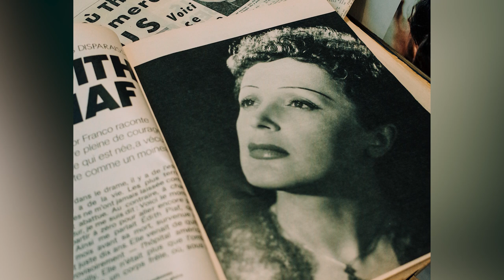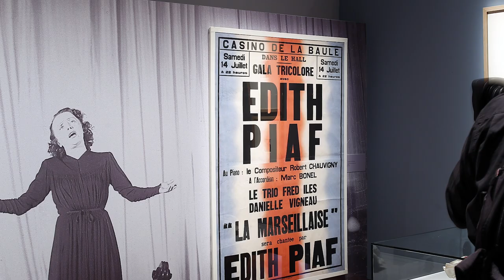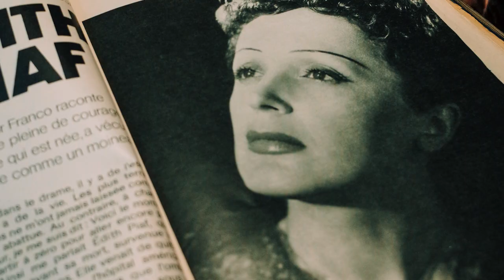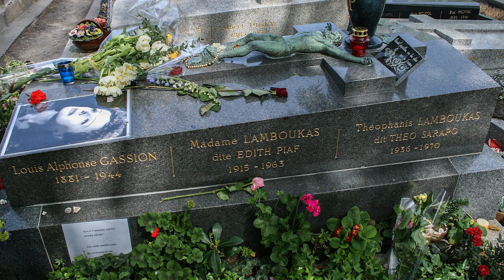Cosas Trágicas Que No Sabías De Edith Piaf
La vida y la música de Edith Piaf tenían tristeza, tragedia, glamour y triunfo, y eran la quintaesencia francesa. Creció en la pobreza y alcanzó la fama con una hermosa voz. Aquí, te daremos un vistazo a la trágica caída en desgracia de la cantante.

El mito y la realidad se mezclan a menudo cuando se trata de la infancia de la cantante, porque la historia de su vida parece fantasía. Se ha dicho que Piaf nació en las calles de Belleville, un barrio obrero en las afueras de París. La gente ha interpretado que su madre dio a luz en la acera. En realidad, nació en un hospital como la mayoría de los bebés. A diferencia de otros niños, es hija de artistas de circo: su padre era acróbata y su madre, cantante. Según New York Times:

"Su madre la abandonó a los dos meses y vivió dos años con su abuela materna en condiciones miserables de suciedad y descuido".

Según "No Regrets: The Life of Edith Piaf", cuando el padre de Edith volvió de luchar en la Primera Guerra Mundial, vio las condiciones en las que vivía su hija. Y la trasladó a vivir con su madre, que administraba un burdel.

Criada en un burdel | 0:00
Cantando en las calles | 0:57
Acusada de asesinato | 1:39
La Alemania nazi | 2:42
El público estadounidense | 3:40
Edith y Marcel | 4:43
El camino de la adicción | 5:42
El divorcio de Piaf | 6:29
Insuficiencia hepática | 7:36
Sin misa de funeral | 8:42
El legado de Piaf | 9:41